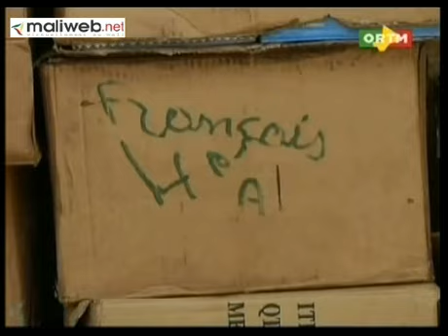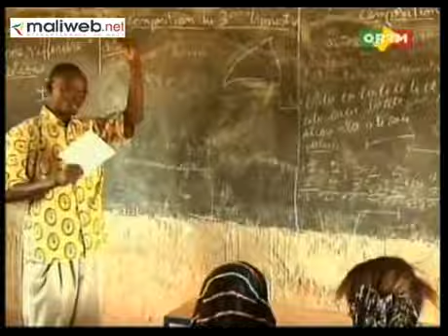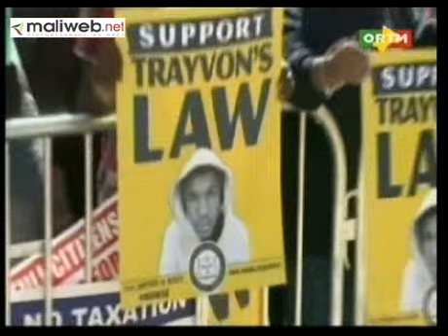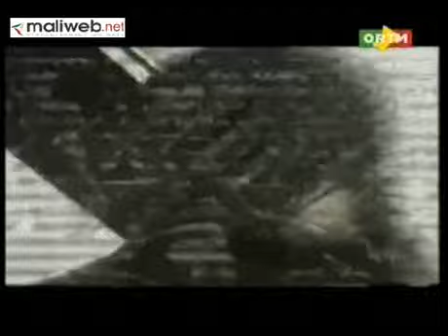ORTM / Journal TV 20h du 25 Août 2013